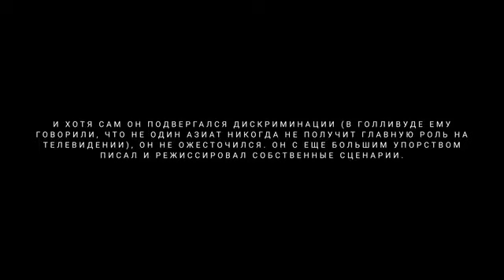БРЮС ЛИ 30 ЛУЧШИХ ЦИТАТ!